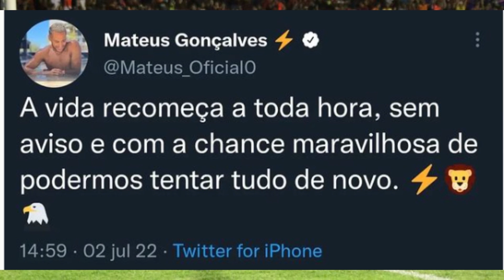MATEUS GONÇALVES RETORNANDO AO SPORT!? POSTAGEM DO JOGADOR E FALA DE EMPRESÁRIO AGITAM TORCIDA!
🔊Mateus Gonçalves voltando ao sport!? Postagens do jogador e fala de empresário agitaram a torcida neste sábado!
Com a chegada do mês de julho, e a janela de transferências cada vez mais próximo da reabertura, vários nomes começam a ser especulados no leão. O nome da vez é do atacante Mateus Gonçalves, do Cerro Portenõ, e que teve boa passagem pelo Sport em 2018. Postagem do jogador no twitter, além de curtidas ao perfil do clube na rede social, e fala do empresário sobre o assunto, fazem a torcida acreditar que ele está perto de um retorno a ilha!

🔔Fique por dentro de todas as notícias dos bastidores do Leão da ilha do Retiro. Vídeos novos todos os dias!

Outros vídeos recomendados:⬇️

NOTÍCIA BOA PARA O SPORT! VASCO PODE TER 2 IMPORTANTES DESFALQUES NO DOMINGO! NOTÍCAS SPORT RECIFE

💲Conheça agora o Fórmula Negócio Online. Treinamento completo para montar negócios online de sucesso, usando a internet, PC ou celular que você já possui e sem precisar aparecer. Acesse os links abaixo ⬇️

🟠🎩Cartola FC 2022: Análises, estatísticas, escalações e tudo mais que você precisa para mitar e faturar no fantasy game.

🔴💲Aprenda a Importar Camisas de Times de Futebol e Regatas de Basquete, e Revenda Com Lucros de 100% à 250%.

Fonte:
Pedro Maranhão / Eu pratico Sport

Imagens:
Staff Images / CONMEBOL
divulgação / Cerro Porteño-PAR
Williams Aguiar / Sport Recife
Anderson Stevens / Sport Recife
Divulgação / Avaí